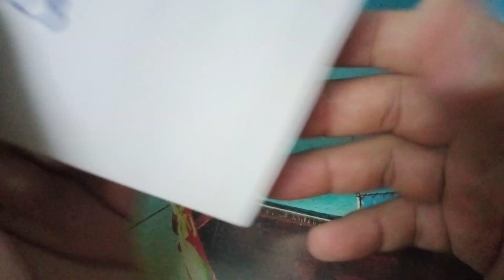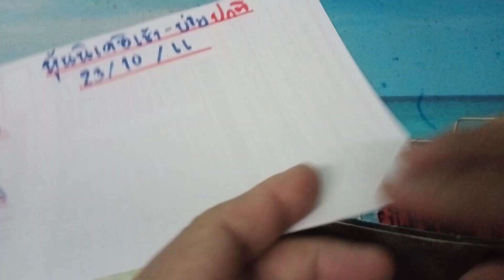แนวทางหุ้นนิเคอิ หุ้นนิเคอิวันนี้ นิเคอิเช้าบ่าย VIP วันที่23/10/66